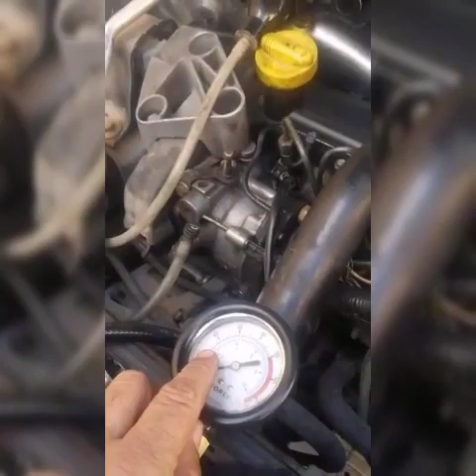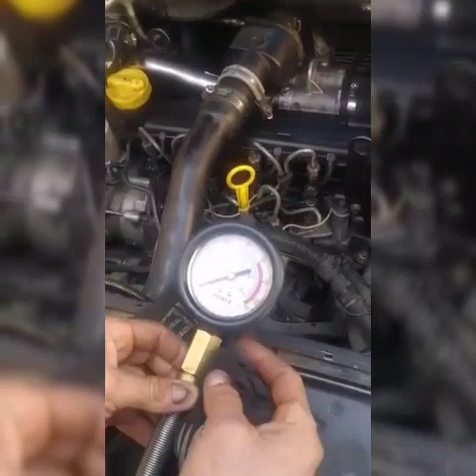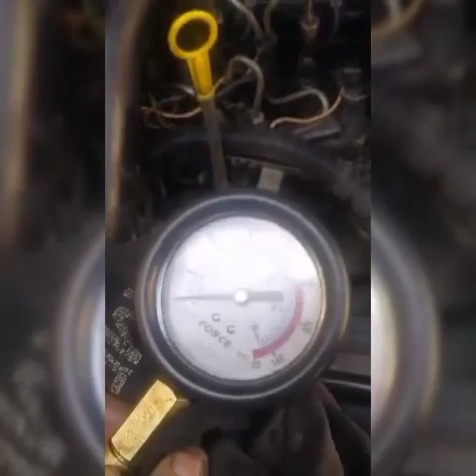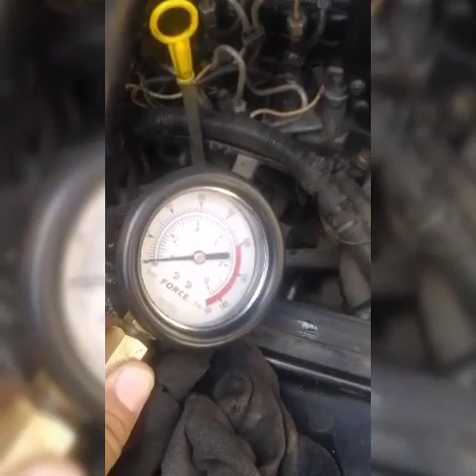ماقبل ماتبلاصي تيربو جديد تبع الفيديو باج تنجح